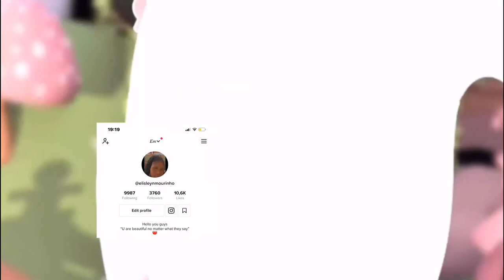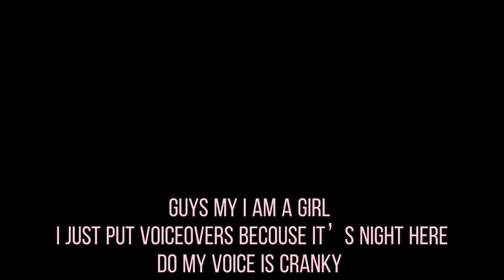We are moving to Bloxburg! FT: Piperella Mcbrown/sister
❤︎ఌ𝑂𝑝𝑒𝑛 𝑚𝑒 シ❤︎

Hello my butterfly 🦋
Please share and subscribe to your friends and family and guys go to pipers channel and check it out part 2 I hope you enjoy my channel I will put the link of her channel love you all

♥︎𝚇𝚘𝚡𝚘:𝙴𝙻𝙸𝚇𝙸𝙰❤︎